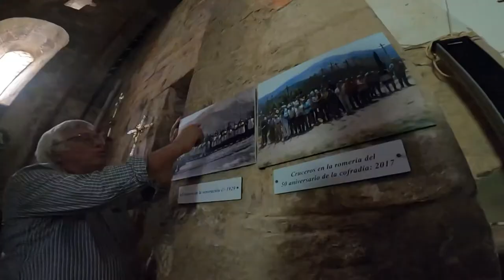Nocito (Huesca)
Los 3 mosqueteros por las sierras de nocito.